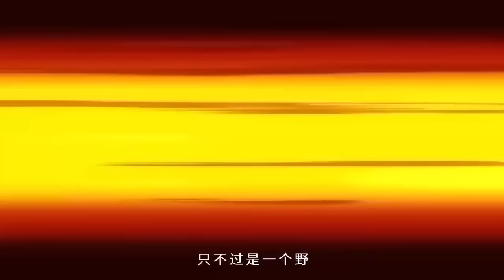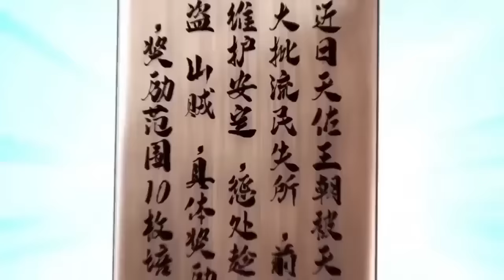【Multi Sub】Sword Immortal Martial Emperor EP1-67